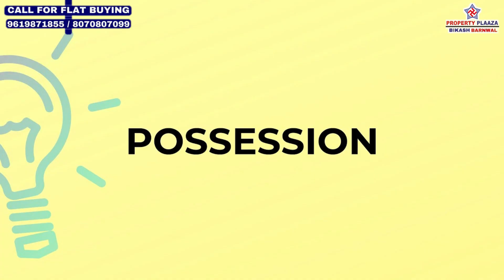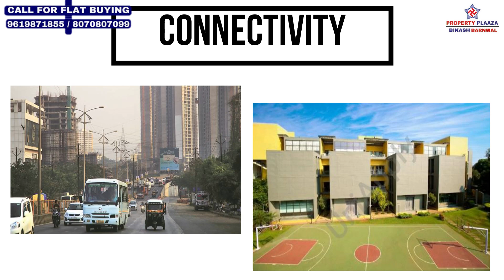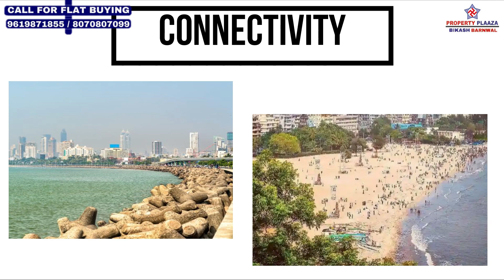1/2BHK/DAHISAR/DYNAMIX AVANYA/STARLIGHT MUMBAI/1/2BHK/NEW LAUNCH/PROPERTY PLAZA BIKASH BARNWAL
1/2BHK/DAHISAR/DYNAMIX AVANYA/STARLIGHT DAHISAR MUMBAI/1/2BHK/NEW LAUNCH/PROPERTY PLAZA BIKASH BARNWAL

2 Click below link to know pricing and location details.
3 Click below link to Talk with Authorized Person.

DYNAMIX AVANYA/STARLIGHT
NEW PROJECT
DYNAMIX GROUP
UNDER CONSTRUCTION

ADDRESS: -
OFF. WESTERN EXPRESS HIGHWAY, NEXT TO NIKE OUTLET, KETKI PADA DAHISAR
RFERENCE PROJECT: -
DYNAMIX DIVUM- GOREGAON, DYNAMIX PARKWOODS-THANE, DYNAMIX ASTRUM- MALAD.

                                              ***CODE NAME: - AVANYA***
About The Project
Under Construction
Construction Area 3.12 Acre, Freehold Land
37 Storey Tower, 4 Wings
Each Floor 6 Flats, 4 Lifts
Podium Parking 3 Level
Residence Start from 4th Level
Rera No: -
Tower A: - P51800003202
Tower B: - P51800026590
View :- City View, Western Express Highway, National Park View
Locality:- Cosmo
ALL BANK LOANS ARE APPROVED LIKE SBI, ICICI, HDFC AXIS ETC

Unique Points: -
Highway Touch Project
City View
Indian Green Building Council Pre- Certified
Solar Panel (Hot Water)
Modular Kitchen Every Flat & For 1 Bhk 2 Ac, 2 Bhk 3 Ac

INVENTORY
1 BHK/2BHK
STARTING: - 60 LAKHS TO 70 LAKHS
1BHK
Carpet Area: - 398 SQFT
2 BHK (2 TYPE)
1)Carpet Area: - 537  SQFT APPROX
2)Carpet Area: - 612 SQFT APPROX

AMENITIES: -
30+Luxury Amenities
Swimming Pool
Club House
Garden
Jogging Area
Mini Theatre
Gym
Mini Theatre
Floating Deck

                                         ***CODE NAME: - STARLIGHTS***
ABOUT THE PROJECT:
36 Storey Tower, 4 Wing
C Tower Launch (A, B Sold Out)
Podium& Amenities – 2 Level Basement + Ground Level
Residence Starts from 1st Level
Possession: - 2025
ALL BANK LOAN PRROVED LIKE SBI, AXIS, LIC, HDFC ETC.

UNIQUE POINTS: -
Highway Touch Project
City View, National Park View (Forest View)

INVENTORY: -
1BHK,2BHK,1+1BHK JODI,2+2BHK JODI
1BHK
CARPET AREA: - 398 SQFT APPROX
2BHK
CARPET AREA: - 537 SQFT.APPROX
1+1 BHK JODI
CARPET AREA: - 796 SQFT.APPROX
2+2BHK JODI

(STAMP DUTY+ GST +REGISRTATION +OTHER CHARGES EXTRA)

AMENITIES:-
Club House
Gym
Swimming Pool
Garden

1)Rode Wireless Go II
2)Canon EOS M50 Mark II
3)DJI OM 4 SE (Smartphone Gimbal Stabilizer with Grip Tripod)
4)LED Ring Light with Tripod Stand
5)Tripod For DSLR
6)GoPro HERO9 Black
7)Panasonic AG CX7 4K Professional Video Camera
8)Power Bank
9)Boya Microphone
10)DIGITEK Professional Video Light
11)Dell Professional Full HD Monitor
12)iPhone 13 Mini
13)iPhone 13 Pro Max
14)Tripod for Mobile Phone
15)LED 4 Modes Touch Switch Aluminium Light
17)Sound Card
18)MacBook Pro
19)MacBook Air Laptop
20)Green Screen
21)Camera Cold Shoe
22) Lilliput A7S 7 Inch Full HD Monitor
23) DigioCraft Proshot V2 Teleprompter

SOURCE BY FILMORA: - ALMOST PERFECT